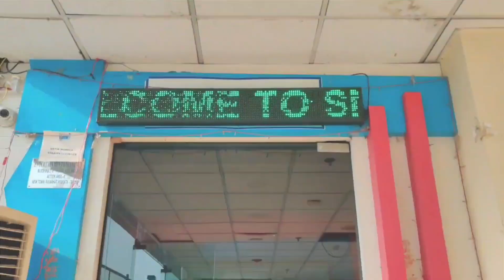Kolkata তে বরফ পড়বে কখনো ভেবেছো ?? 🥶❄️ -6° Freezing Point | Snow Park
Jacket + Shoes Free
Locker =  ₹100 (Refundable)
Time Duration 1 hour

Axis Mall Kolkata
Snow Park Kolkata
Axis Mall
Snow park axis Mall
Ice park axis mall
Ice park kolkata
Snow park 2023
Tourist place to visit in kolkata
Kolkata travel vlog
Rajarhat newtown
Newtown Rajarhat
Snow park
Ice park
Snow park kolkata 2023
1 day tour plan near kolkata
Axis mall snow park
Snow park in kolkata
Best place to visit in summer kolkata
Weekend destination near kolkata
Doodle bangali